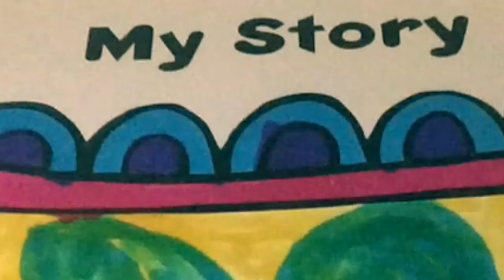My Story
A number entitled “My Story.” Featuring my good friend Rik on percussion.